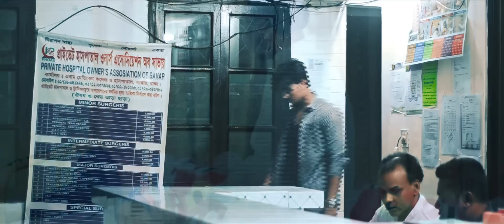Official music video | Onek dure | Dr. Babu | Pulse Multimedia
A Pulse Multimedia Production

Post : Pulse Center

Song : Onek Dure

Singer : Dr. Babu & Tonni

Cast : Mamun, Mim, Salauddin, Mainul

Edit : Robin

Concept : Ringku Sohel

Direction By : Dr. Sohel Babu

Category
Entertainment